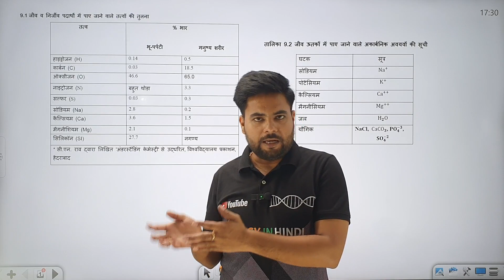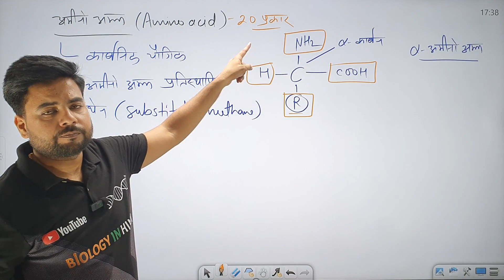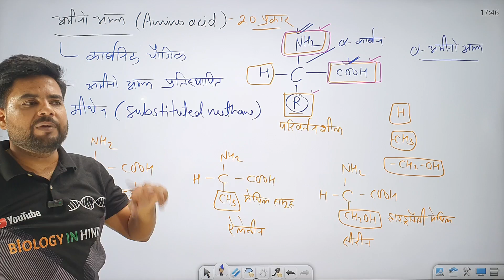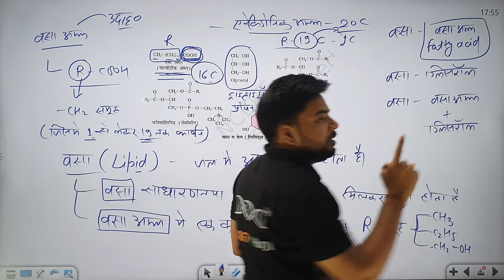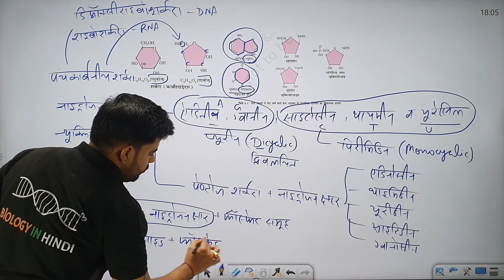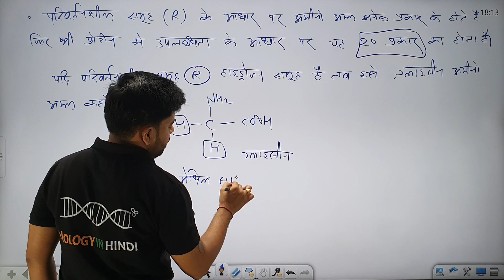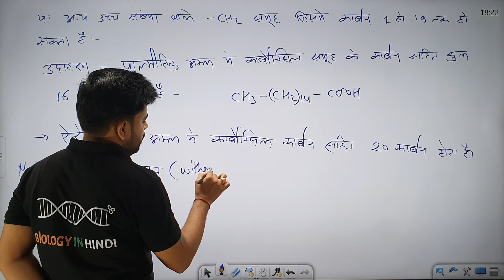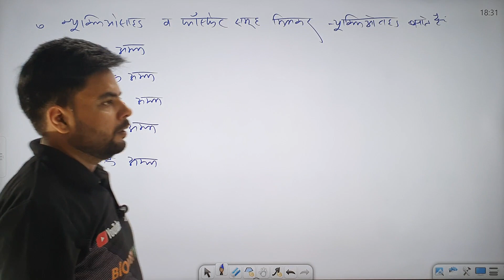Biomolecule | Class 11 | जैव अणु | कक्षा 11 | अमीनो अम्ल लिपिड व न्यूक्लियोटाइड की संरचना